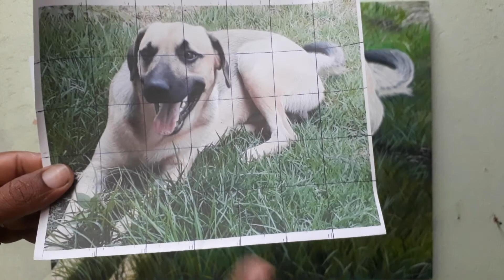conclusão pintura do cachorro